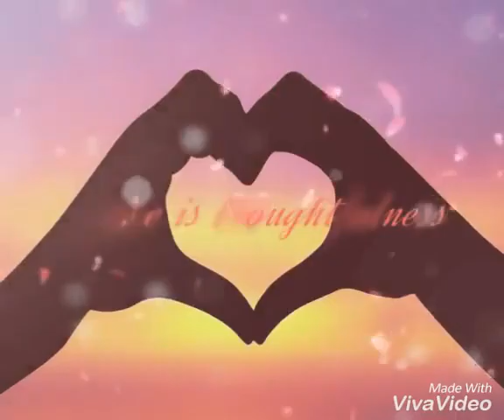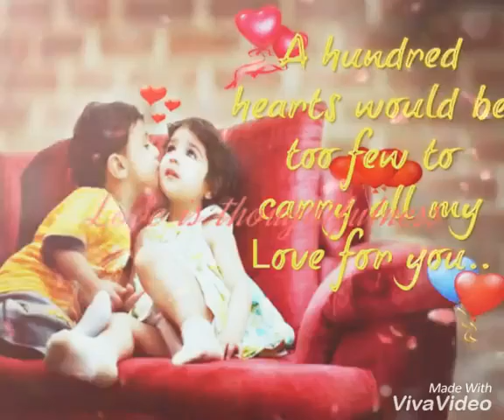Hua Hain Aaj Pehli Baar_photo To videos_Created by Irshad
This videos made with viva videos.
Convert photos to videos.